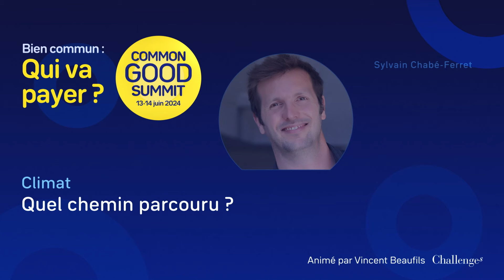Climat : Quel chemin parcouru ?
🌱 Le terme "décarbonation" fait aujourd'hui partie du langage courant, mais il n'en a pas toujours été ainsi. Quel est le chemin parcouru ? Quelles sont les bonnes pratiques, mais aussi les marges de progrès ?

Sylvain Chabé-Ferret, économiste à Toulouse school of economics, Yann Leriche, CEO de Getlink, Antoine Sire, directeur de l'engagement d'entreprise chez Bnp Paribas et Laurence Tubania, CEO de l'European Climate Foundation ont répondu à cette question sur le CommonGoodSummit 2024.